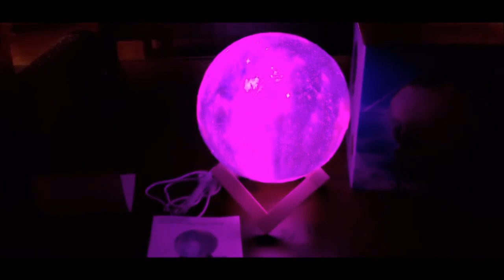Rechargeable Moon Night Light (with remote control and charger)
What could be more beautiful and peaceful than a moon nightlight!

Grab it and take it with you wherever you want to go.  Need a midnight snack, or a trip to the bathroom, this handy little moon can be easily taken wherever you want it to go.

Rechargeable with a USB cable, and remote controlled.

Includes wooden stand.